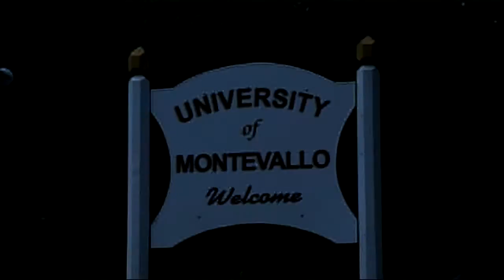Ghost Stories: University of Montevallo Pt. 1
The University of Montevallo is full of ghost stories. This report focuses on the Story of the moving portrait of Captain Reynolds... and Edmund King's search for his lost gold.